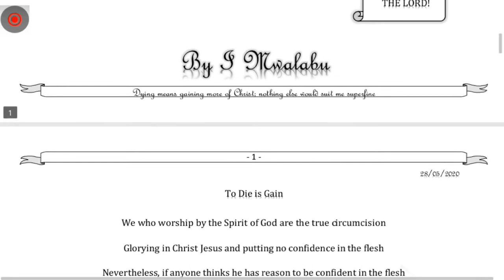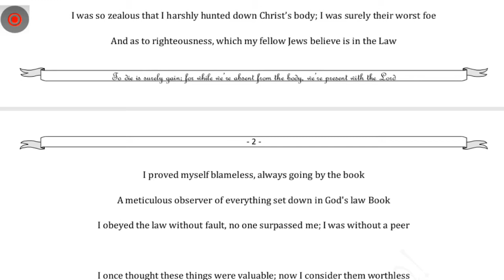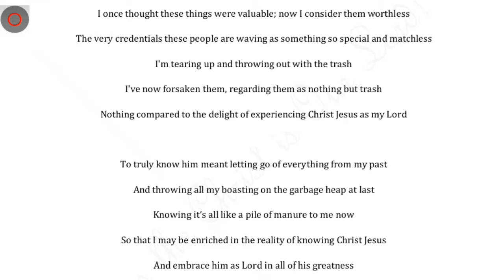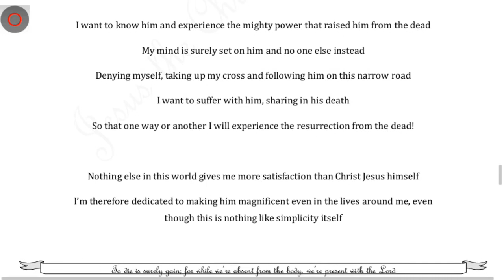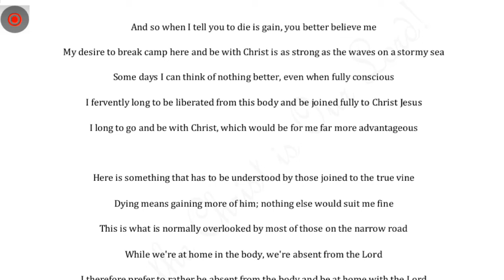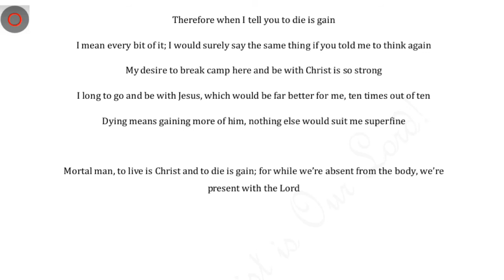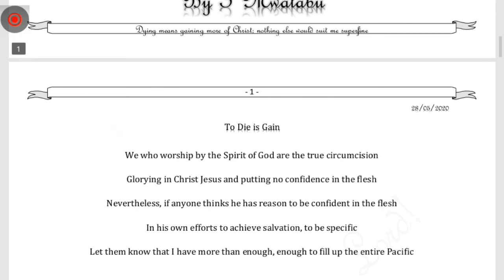To Die is Gain [Stanzas] - I Mwalabu [BGT - The Epilogue by David Kalilani ft. Taritta]